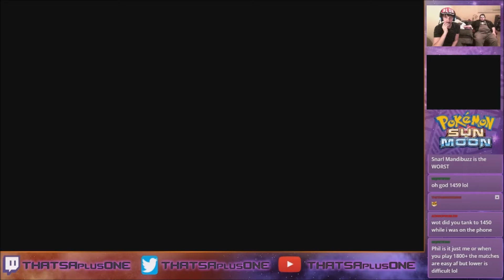Pokemon VGC 2017 Stream Highlights #170 Double Substitute Team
Will Substitute spam win Worlds this weekend? If so you heard it here first lol

Music from my team preview
Song: Nebula
Artists: Gabe Miller